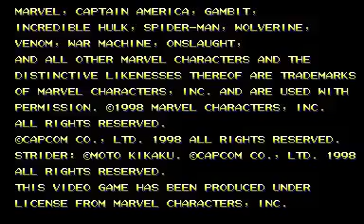Marvel vs Capcom 1cc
Default setting
No save-state, no autofire
Control: Teclado/keyboard